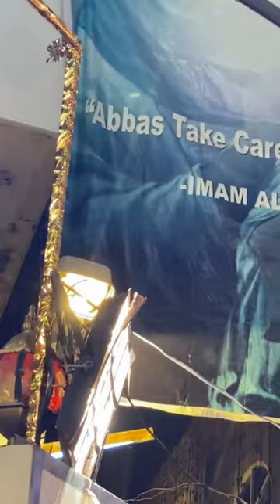Abbas Tere Dar Sa Qasida on Violin || 3 Shaban Jashan 2022 || Musical Instrument || Must Watch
Shokat Raza Shokat || 3 Shaban Jashan || Wiladat e Imam Hussain || Wiladat Mola Abbas || Must Watch

►3 Shaban Jashan
►Hussain Bismillah

Uploading Any of Audio or Video Content on Any Website And Channel And on Social Media with out Our Permission is A Copyright violation which is criminal  offence and penalties Al Sadat Media will Not be responsible if any of our website channel or social Media Platform will be down by social media company due to Copyrights issues.